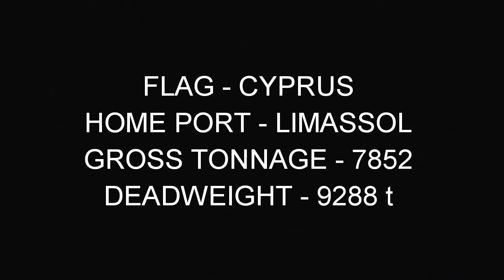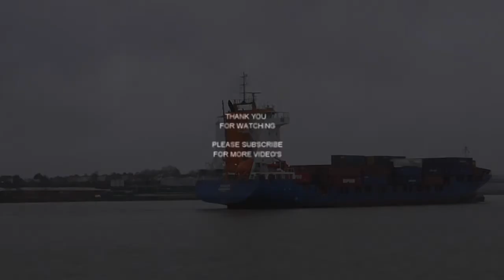Shipspotting: RANGER - Feeder containership passing tilbury landing stage 2/1/18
140m length vessel ranger sails up the river thames and past the tilbury landing stage.